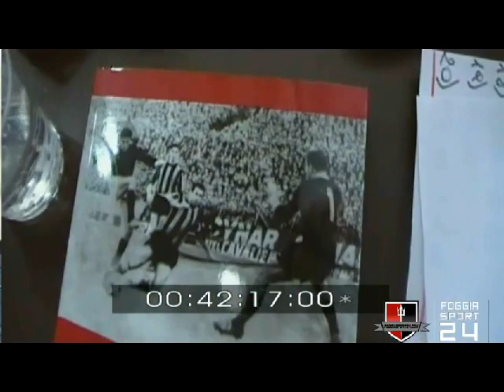17a puntata 4 Amici al bar - 15-12-2014 - Foggia Calcio